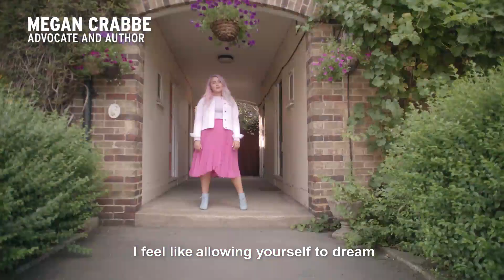I’m Dreaming Of… Female Empowerment | The Body Shop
Join us for a day in the life of four successful dreamers: Nicole Crentsil, Mariah Idrissi, Helen Anderson and Megan Crabbe, and get ready to be inspired.

When it comes to dreaming big, nothing gives girls the fire they need like watching women help empower women. That’s why we’ve asked four of the most engaging and influential females we know to talk about their journeys to success and why daring to dream, as well as daring to do, is so important.

What have you always wanted? If the fear of failure didn’t exist, what heights would you reach for? Wherever your talents lie and whatever your dreams may be, stop self-censoring and strive for the life you really want.

Did you enjoy this video? Let us know what you’d like to see next in the comments below.

Don’t forget to visit The Body Shop YouTube channel for more makeup and skincare how-tos.

For more information on The Body Shop or to purchase any of our products

Director: Remi Laudat

Production Company: PRETTYBIRD UK
Co-Founder UK/Exec Producer: Juliette Larthe
Head of New Business: Mia Powell
Producer: Paulette Caletti
Producer: Hannah Bellil
Production: Chris Murdoch
1st Assistant Director: Bryony James
Camera Operator: Jack Edwards
Camera Operator: Alex Rice
Camera Assistant: Louis Spanwick

Art Director: Gabby Sellen
Production Designer: Emma Winters
Stylist: Sara Mtimet
Hair & Makeup Artist: Sky Cripps-Jackson
Manicurist: Roxanne Campbell

DIT: Scarlett Anderson
Sound Recordist: Bradley Bernard
Electrician: Ryan Delahunty and Joe Williams

Runner: Hollie Murten, Adam Reed and Conor O’Hagan

Camera Supplied by: Pixi Pixel
Lighting Supplied by: Pro Light London

Edit House: Work Editorial
Offline Editor: Jamie Hodgson
Offline Edit Producer: Ellie McNaughtan

Sound House: Clearcut Sound
Sound Engineer: Charlie Cooper
Sound Producer: Christopher Wrigglesworth

Composer: Chris JP Franks
Producer: Jason Haslam